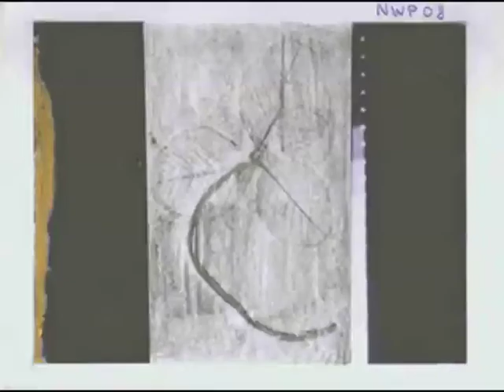IMPHRONTAL - ARS ACUSTICA (2008/09)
„imphrontal – Miniature Electronics“, KompAktion 37c, 2008/2009, duration 0:36;  Premiere: 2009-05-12 Radio Nacional de España „ars sonora“.
created with an synthetic instrumental sound:
FINALE-notation system/LOGIC AUDIO-software.

WORK DESCRIPTION:
After my trilogy of works „depot “ the artistic work „imphrontal” from the end of 2008 is the second cycle in which I artistically evaluated my extensive research on the scientific results of the neuro research.
It is a very brief impression of my string quartet „imphrontal – miniature“, KompAktion 37b,  set up electronically on the computer.
In  the video there is a print of the intermediate 'Imaginary Score #19', „imphrontal – impronta“ (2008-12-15) which is the processing a. o. t. of an ultrasound photograph and the idea of a roll seal of the cuneiform culture: materials: white paper, gold acryl, red ocre, blue pencil, green alga, grey graphite, black ink.
Norbert Walter Peters

Explanation of the title: „imphrontal – impronta”:
- „impronta” (Spanish) – the ‚mark’/the ‚imprint’;
- „impronta” (Italian) – the ‚impression’/the ‚cica trix’/the ‚lane’;
- association level: the ‘frontal cortex’, thinking center of the brain;